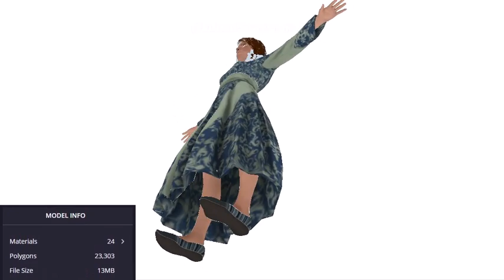GET LOW POLY FEMALE CHARACTER + 3D MODEL + UNITY ENGINE GAME ASSETS +FREE DOWNLOAD.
@RUDERUDYTUTORIAL RUDERUDYTUTORIAL COPPERCUBE6 DCS IL-2 GET LOW POLY FEMALE CHARACTER + 3D MODEL + UNITY ENGINE GAME ASSETS +FREE DOWNLOAD.

Free Animated Hands + Multiple Weapons Inventory System + Unity 3d.

BEST FREE UNITY 3D + FPS CONTROLLER + FULL PROJECT DEMO TEMPLATE.

FULL BODY FPS CONTROLLER | ANIMATED WITH WEAPONS SYSTEM.

ARENA OF DEATH + KILLER ALIEN INVASION + UFO UI + UNITY PROJECT

FULL BODY FPS + THIRDPERSON CHARACTER + CONTROLLER | PART 1

RED KILLER ENEMY | HUNT + CHASE + MELEE + AI ZOMBIE Void Transform.Position = 0: UNITY 3D.
THE PARANORMAL FACTORY | KILLER HORROR UNITY PRO LEVEL DESIGN WITH CUSTOM 3D MODELS AND TEXTURES.
How I Import / Design / Build Games / Projects in Unity 3d (MY LIFE EXPERIENCE IN GAME DEV).
CREEPY KILLER HORROR GAME | UNITY PRO LEVEL DESIGN WITH CUSTOM 3D MODELS AND TEXTURES.
 HORROR HOSPITAL | GAME PROJECT | FLASHLIGHT CAMERA SETUP.

Vehicle Physics into Helicopter Controller in Unity3d | Advance Beginners Tutorial.

HELICOPTER LIKE GTA V IN UNITY 3D | DEMO PROJECT PHYSICS TESTING.

HELICOPTER LIKE GTA V ENTER AND EXIT IN UNITY 3D | DEMO PROJECT PHYSICS TESTING.

GTA V | Helicopter Controller + Advance Camera Controller in Unity3d Project.

GET IN OUT OF VEHICLE.
UNITY 3D | Helicopter Controller + Advance Camera Controller in Unity3d Project.

Unity3D | Base Helicopter Controller | Fix All Errors + Plus Project.
Download Project from Unity Assets Store absolutely free.

GET FREE GAME DEV LESSONS HERE @RUDERUDYGAMER